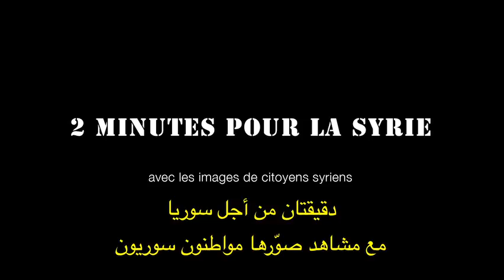دقيقتان من أجل سوريا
جولي بيرتوتشيلي - الربيع العربي
مع مشاهد صوّرها مواطنون سوريون
أوقفوا المجزرة
يمكنكم مساعدة الشعب السوري
A Two-Minute Stand-Up For Syria